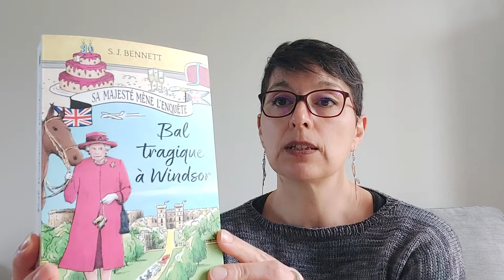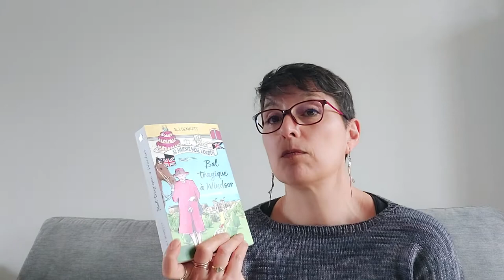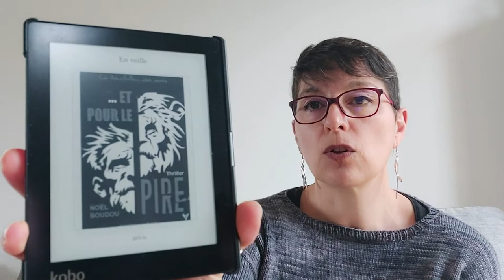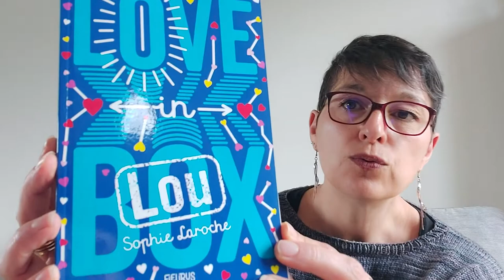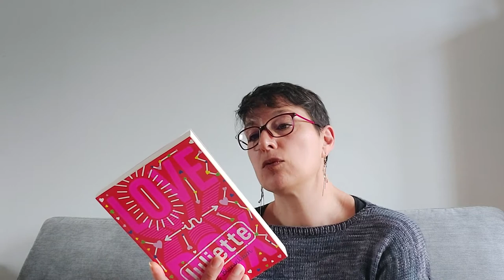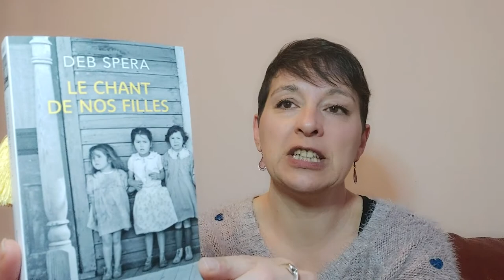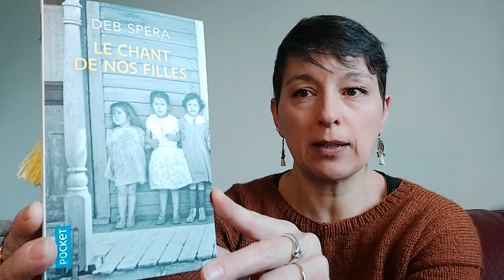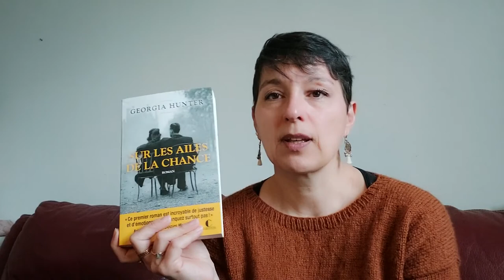VLOG LECTURE #9 - HISTORIQUE - THRILLER - RECEPTIONS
Les livres cités :
- Bal tragique à Windsor de SJ BENNETT (avis de lecture)
- Le tatoueur d'Auschwitz de Heather MORRIS (avis de lecture)
- Et pour le pire de Noël BOUDOU (avis de lecture)
- Le chant de nos filles de Deb SPERA (lecture en cours)
- Love in box des éditions Fleurus avec les 3 romans Emma, Lou et Juliette (réception)
- Sur les ailes de la chance de Georgia HUNTER (réception)